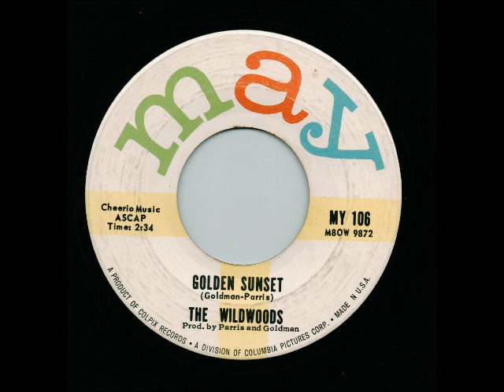Golden Sunset - The Wildwoods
Nice instro, sounding very familiar to me.